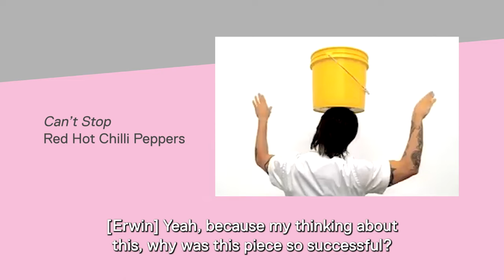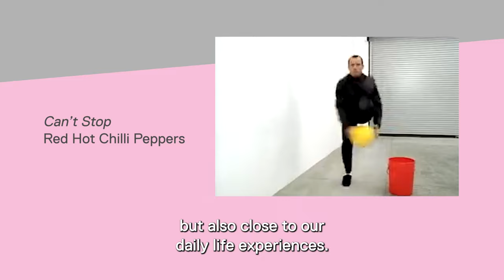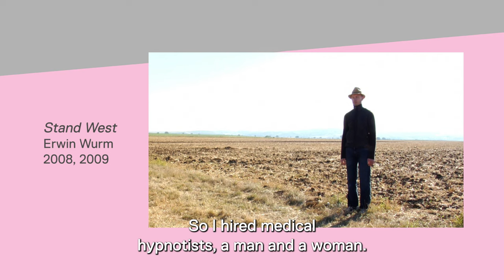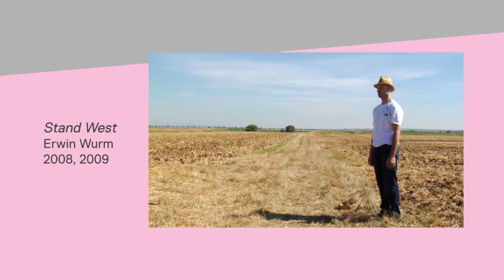Erwin Wurm and Clare Lilley in Conversation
Austrian artist Erwin Wurm and YSP Director, Clare Lilley explore the Trap of the Truth exhibition at Yorkshire Sculpture Park.

Trap of the Truth features more than 100 sculptures, paintings, photographs, videos and drawings created over 30 years of the artist’s career, including his iconic One Minute Sculptures.